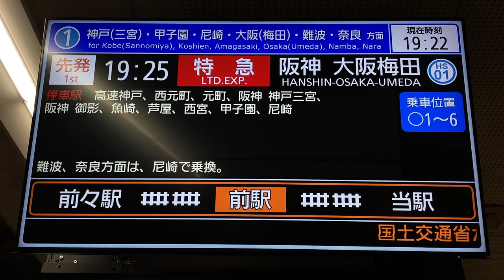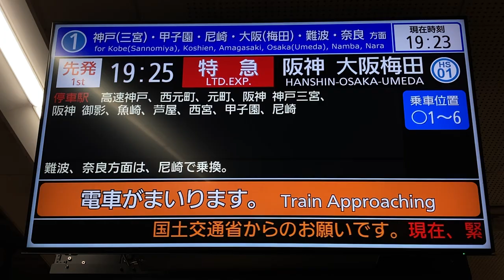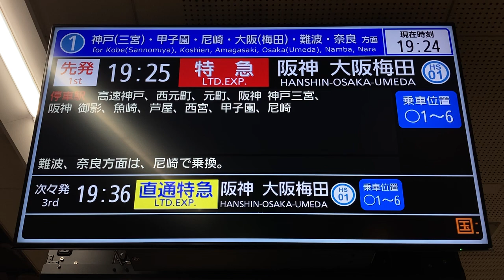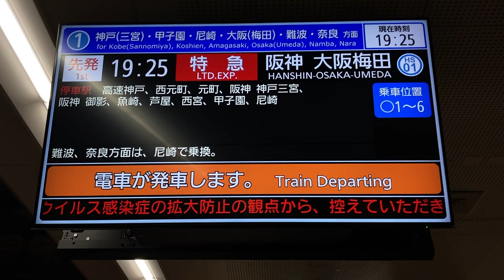【到着から発車まで】神戸高速鉄道 新開地駅ホーム LCD発車標(発車案内ディスプレイ)